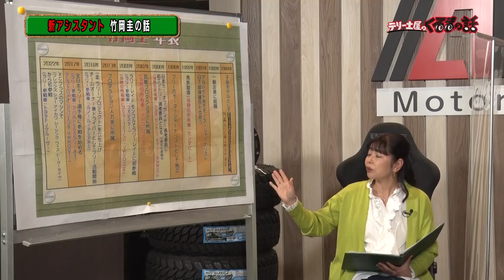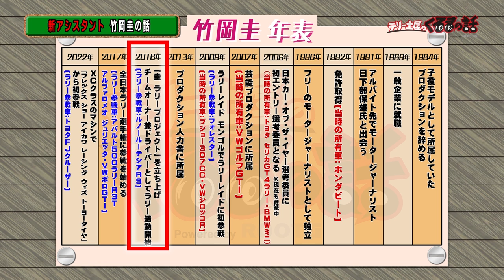竹岡圭さんの波乱万丈経歴年表大公開！新アシスタント就任！【テリー土屋のくるまの話】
新アシスタントに竹岡さん就任！
くるまを愛しすぎたモータージャーナリストの竹岡さんは一体どんな人生を歩んで
どんな車に乗ってきたのか？！

11月1日〜放送中　日曜日お昼12時30分〜放送中